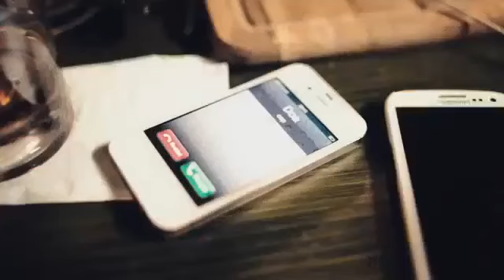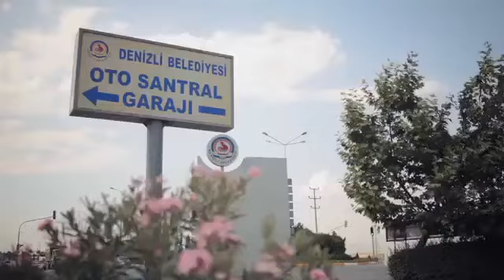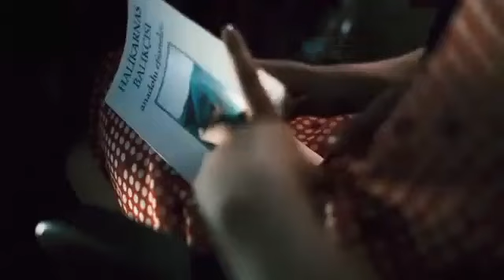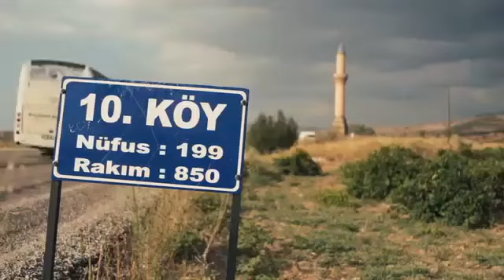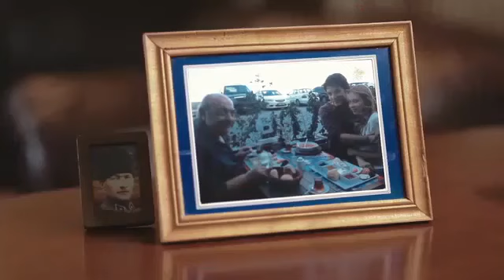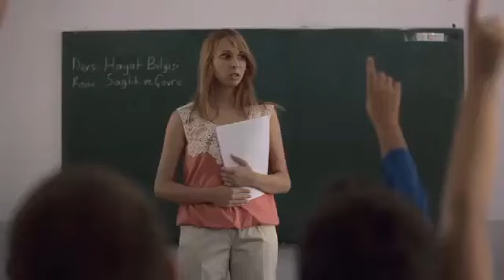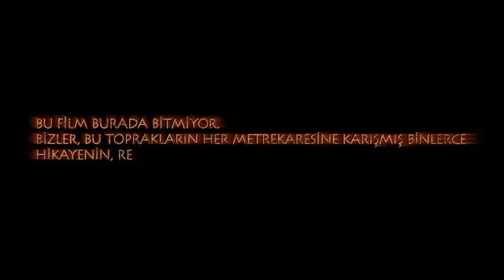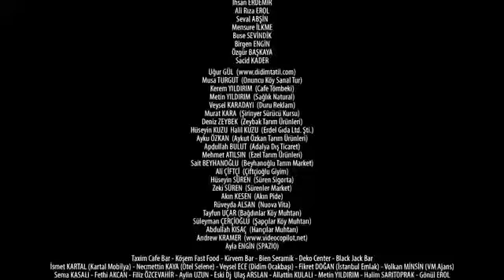10 Köy Teyatora 2014 Necmi Yapıcı,Selçuk Uluergüven,Tanju Tuncel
Asırlar önce bu topraklarda yaşayan ve Antik Yunan tiyatrosunun temsilcisi olarak kabul edilen Dionysos'un yaşadığı köy günümüze şirin bir yerleşim yeri olarak gelmiştir. Kendine özgü bir düzeni bulunan bu 10. Köy'ün halkı, kendi gündelikleri içerisinde yıllardır uyumlu, neşeli ve sakin bir şekilde yaşamaktadır. 10. Köy halkının en ilginç özelliği ise akıllarından ne geçiyorsa dile döküyor olmalarıdır. Zira köy halkı yalanın varlığını, dolayısıyla da yalan söylemeyi bilmiyordur; bu da Dionysos'un uzun zaman önce burada yalanı yasaklaması sayesinde olmuştur. Bir diğer bilmedikleri gerçek ise Dionysos'un yüzyıllardır köy halkından habersiz onlarla birlikte yaşıyor olmasıdır. Bir gün bir öğretmen ve gezici bir tiyatro ekibinin yolu köye düşer ve burada yaşayan insanların bu sıra dışı özelliklerini keşfederler.
Köye gelen öğretmen görevine başlayarak köyün ilginç yaşamına dahil olmaya çalışırken, Tiyatro kumpanyası ise Dionysos'un antik çağlarda burada yaşadığını öğrenince onun adına bir oyun sahnelemek ister. Art arda gelişen komik ve düşündürücü olaylara, aşk da tuz biber ekecektir...